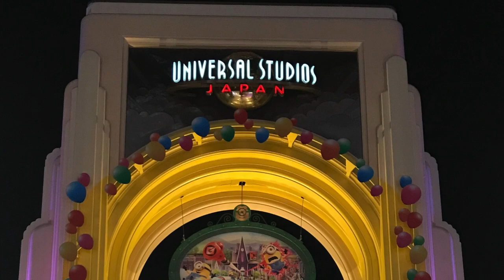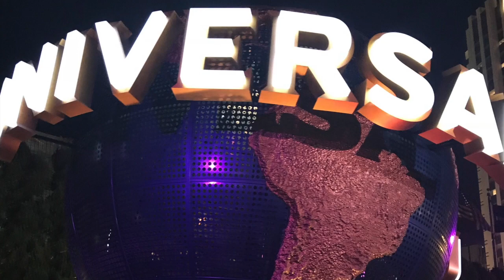Autumn in Osaka, Kyoto, Kobe & Nara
Most unforgettable tour - Akashi Kaikyo bridge tour in Kobe